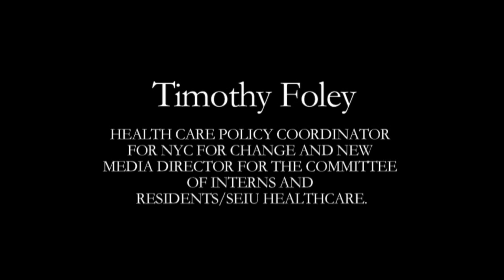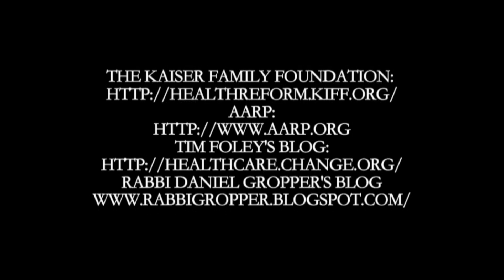Health Care Reform: What's At Stake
Panelist: Timothy Foley, Rabbi Daniel Gropper,